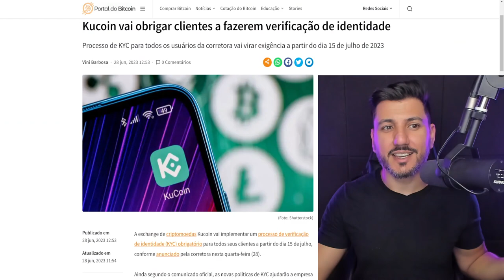KUCOIN VAI "OBRIGAR" CLIENTES A FAZER VERIFICAÇÃO DE IDENTIDADE